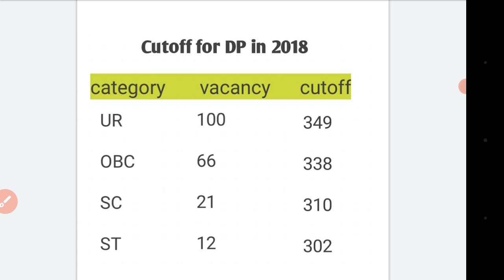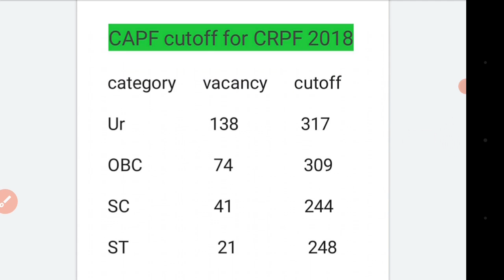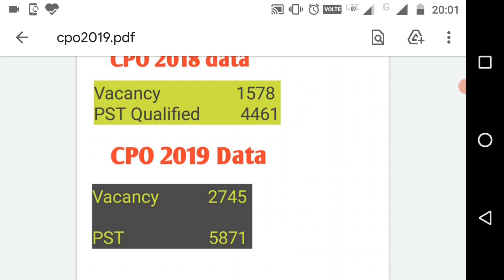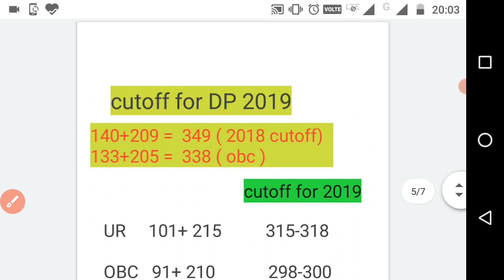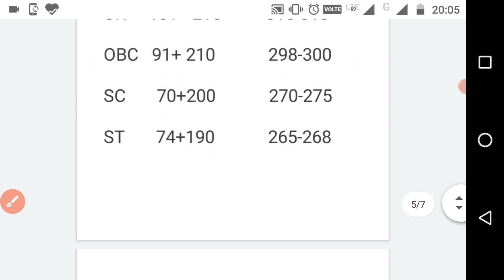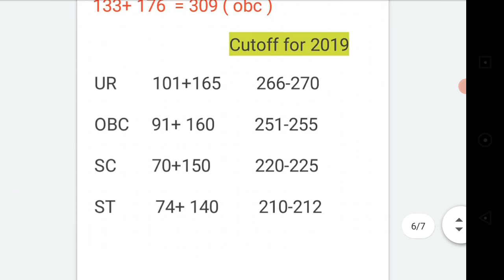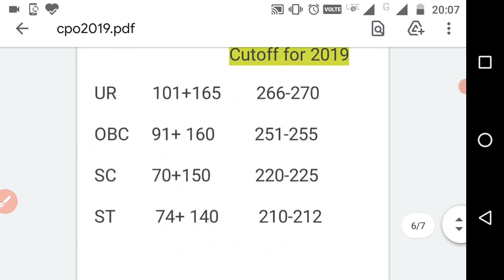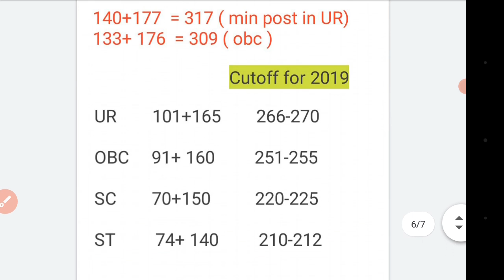CPO-2019 expected cutoff for DP || cpo2019 final expected cutoff || ssc saga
This video will give you a fair idea of cutoff for CPO 2019

SSC cpo 2019 cutoff video

ssc saga video, ssc saga channel, ssc saga video of CPO 2019, ssc CPO video, ssc CPO detailed video, SSC CPO procedure, ssc cpo 2019 , CPO 2020 , ssc CPO cutoff